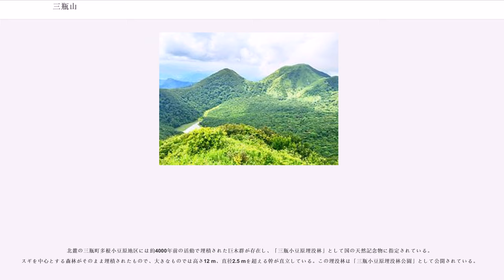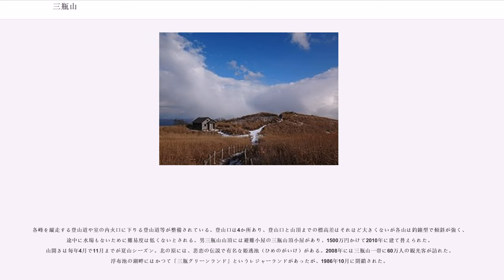三瓶山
三瓶山（さんべさん : Mt.sanbe）は、島根県のほぼ中央部、大田市と飯石郡飯南町にまたがりそびえる大山火山帯に属する火山。大山隠岐国立公園の一部でもある。2003年（平成15年）の活火山の定義見直しで活火山に指定された。

三瓶山は直径約5キロメートル (km) のカルデラの中に主峰の男三瓶山 (1126メートル〈m〉) 、女三瓶山 (957 m)、子三瓶山 (961 m)、孫三瓶山 (907 m)、太平山 (854 m)、日影山 (718 m) の6つの峰が室の内と呼ばれる直径約1.2 kmの爆裂火口を囲んで配列しており、火口の中には室の内池と呼ばれる火口湖が存在している。太平山以外の4つの峰はいわゆる外輪山ではなく、デイサイトからなる溶岩円頂丘（円頂丘溶岩）であり、太平山は、爆発的噴火によって吹き飛ばされた土砂と火山砕屑物が積もって出来た山である。室の内池は水深1.4 m足らずの浅い池で流入する河川もなく、貧栄養池とされる。火口はこのほか奥の湯火口があり、ここに三瓶温泉の泉源がある。西の原の西側に浮布池が、北の原には姫逃池があり、浮布池は三瓶山の噴火でできた堰止湖でもある。

大山隠岐国立公園の一部に指定されており、男三瓶山北麓から室の内にかけて広がる自然林は「三瓶山自然林」として国の天然記念物に指定されている。これは標高800 m以上にはブナ林、それ以下にはコナラやミズナラなどの高木が茂る森林である。裾野には牧場や畑が広がっており、放牧が盛んである。女三瓶山の山頂には松江・米子 テレビ・FM放送所と浜田テレビ・FM放送所を結ぶ固定局が設置されている。
三瓶山の活動は、約10万年前に始まったと考えられている。その後も7回の活動期があり、完新世には約5000年前と約4000年前（いずれも暦年代）に活動を行った。中国地方では最も若い火山で、山口県の阿武火山群とともに活火山に指定されている。三瓶山の第1期-第4期の活動では比較的広範囲に火山灰を供給しており、約10万年前の「三瓶木次軽石 (SKP)」や約1.6万年前の「三瓶浮布軽石 (SUP)」などは広域火山灰として東北地方までの日本列島の広い範囲に分布し、地質学や考古学の調査において鍵層として適用されている。日影山は最も古い時期に形成された山である。4000年前の最後の噴火で、室の内が陥没して現在の地形が形成され、吹き飛ばされた火山砕屑物が堆積したのが太平山である。男三瓶山などの4つの峰は、カルデラの内側に取り残された。室の内池から西側に200 mほどの場所に噴気孔があり、以前は鳥などが死ぬことがあったことより鳥地獄と呼ばれている。しかし、2012年の気象庁の観測では噴気や高熱地帯などの火山活動は一切観察されていなかった。室の内池は純粋な意味での火口に水がたまったものではなく、斜面の崩壊によって室の内に流入した土砂によって埋め立てられ、一番標高の低い部分に雨水が溜まったものである。2012年12月より三瓶山周辺施設に地震計が臨時に設置されたが、1年間の観測で火山性地震は観測されなかった。

石見国と出雲国の国境に位置する三瓶山は、『出雲国風土記』が伝える「国引き神話」に登場する。国引き神話では、三瓶山は鳥取県の大山と共に国を引き寄せた綱をつなぎ止めた杭とされている。『出雲国風土記』では、三瓶山は「佐比売山（さひめやま）」の名で記されている。「佐比売」の名は、1954年（昭和29年）に大田市に合併するまでの地名「佐比売村」として残っていた。

三瓶山を1周する｢三瓶山第一高原道路｣が設けられ、道路沿いには樹齢400年の｢定めの松｣や三瓶スキー場、島根県立三瓶自然館サヒメル、などの観光施設が点在している。西の原、東の原、北の原、の3つ草原も整備されている。写真家の須藤英一も西の原にある草原が新緑の春から夏にかけて美しく、中でも一番の見所と評している。北の原は島根県立三瓶自然館（サヒメル）や国立三瓶青少年交流の家などの社会教育施設とキャンプ場がある。東の原から女三瓶山と太平山の峰の中間にかけて｢三瓶観光リフト｣があり、リフト終点から太平山には徒歩数分、女三瓶山には徒歩20分で登ることができる。｢三瓶観光リフト｣は冬季にはさんべ温泉スキー場のリフトとして使用されていたが、2009年に閉鎖されている。

北麓の三瓶町多根小豆原地区には約4000年前の活動で埋積された巨木群が存在し、「三瓶小豆原埋没林」として国の天然記念物に...